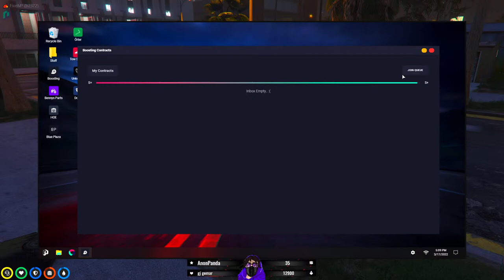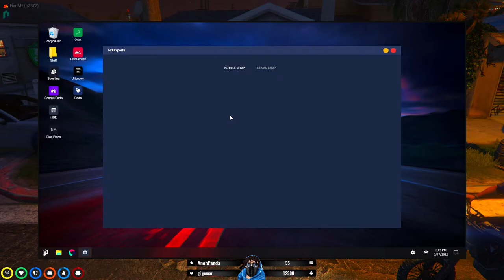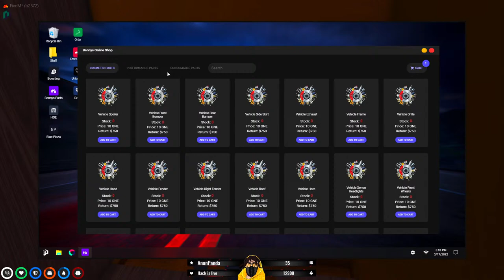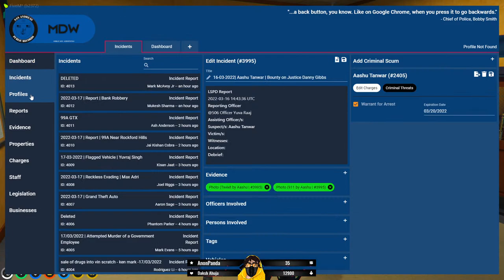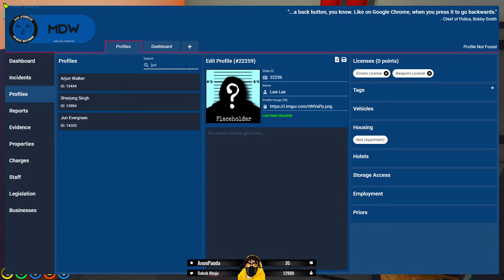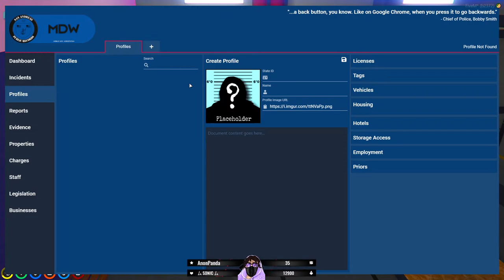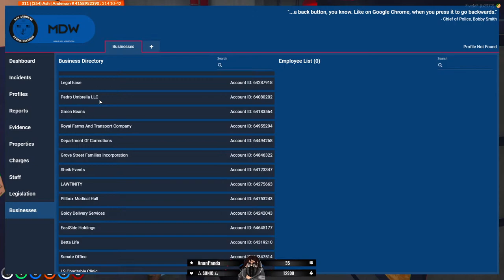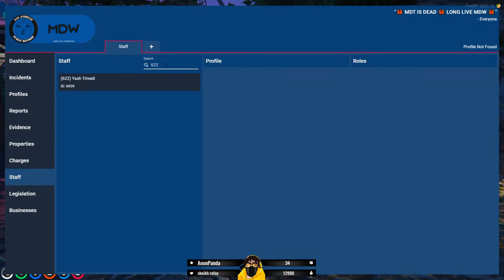Cadet Law Lee | LSPD | NoPixel India | GTA 5 RP Live Stream India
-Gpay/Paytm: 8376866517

[THUMBNAIL] :
Frost

[About] :
Hi. I am an eSports g0d, and before I was introduced to gaming I was a National Level Athlete.

I have won a lot of competitions and a lot of medals. I used to compete in strength based games like Shot Put, Javelin Throw and Disc Throw.
I have also played Football and Basketball at good levels.

As a gamer, I gained recognition in the online community of Call Of Duty : Modern Warfare 2.
And after that there was no looking back. CS : GO, League Of Legends, Dota2 and yes, PUBG! :hearts:
I am more likely to be known by people in the northern parts of India, and mostly Delhi. Delhi LAN scene is bae!
ESCAPE FROM TARKOV KA TO SUNA HE HOGA! ;)

[RULES] :
- No Racism In Chat.
- Be nice.
- No excessive vulgarity.
- Banter between two people is fine, personally attacking someone is not. Respect one another, and everyone's right to privacy.
- Mods reserve the right to take disciplinary action at their discretion
- I trust my mods and it's their word against yours.
- If you wanna troll/roast me, be able to take me trolling/roasting you back.
- Don't post links or images that promote other streamers/cosplayers, are pornographic, gore related or of malicious intent.
- Spam is OK as long as it doesn't completely clog chat up and makes it unreadable.
- Don't bring politics/drama into chat; it's not fun for anyone.

[MY SETUP] :
RTX 3060ti
32GB RAM
Ryzen 5600x